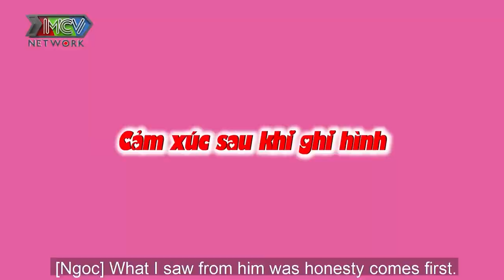CHÂN TÌNH ĐI TÌM VỢ ông bố gà trống nuôi con run run cầm tay hát tỏ tình khiến CÔ GIÁO xúc động